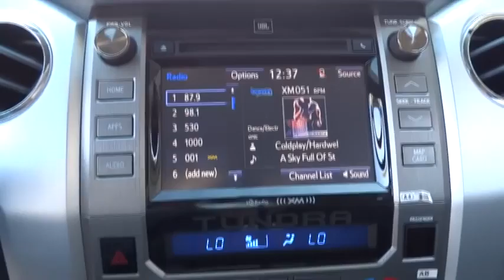2014 Toyota Tundra Las Vegas, Henderson, North Las Vegas, San Bernardino County, NV 842791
2014 Toyota Tundra
2014 Toyota Tundra Limited 5.7L V8 w/FFV - Stock#: 842791 - VIN#: 5TFHW5F15EX410628

Centennial Toyota
6551 Centennial Center Blvd

SAVE AT THE PUMP!!! 17 MPG Hwy*** All smiles!! This really is a great vehicle for your active lifestyle. 4 Wheel Drive. Safety Features Include: ABS Traction control Curtain airbags Passenger Airbag Front fog/driving lights...A wealth of standard amenities means that you no longer have to sacrifice: Leather seats Navigation Bluetooth Power locks Power windows...